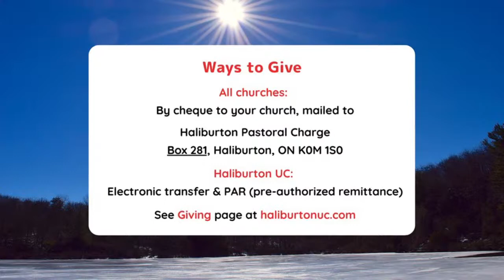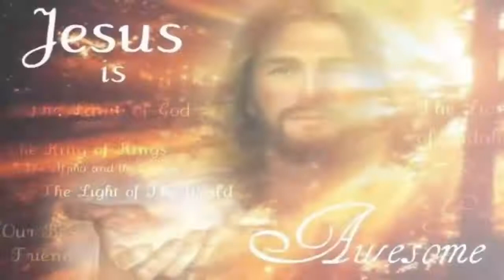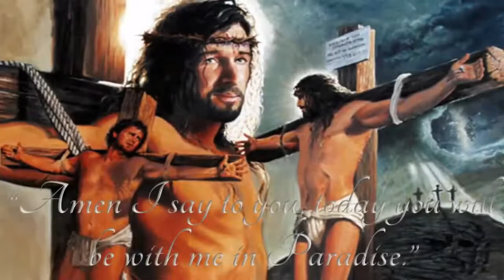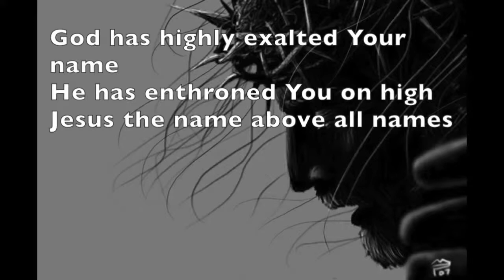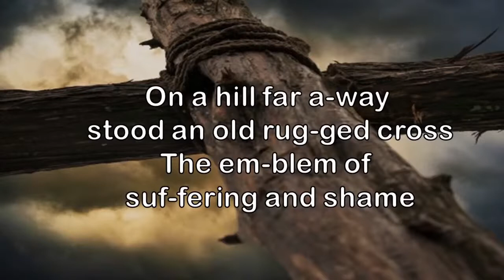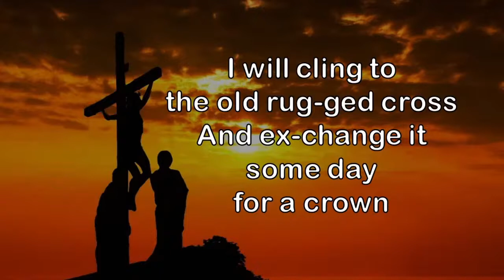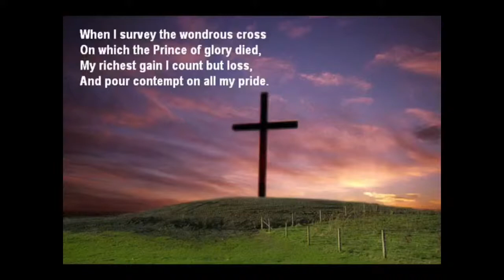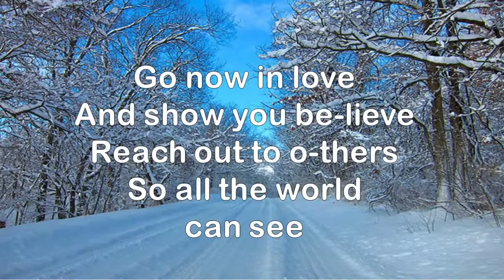Cleaning House, March 7, 2021